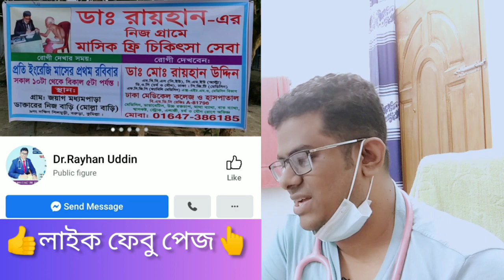সাজেক থেকে কুমিল্লা চেম্বারে তিনি!!Dr.Rayhan Uddin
সাজেক থেকে চলে আসলেন কুমিল্লা চেম্বারে তিনি!!👇👇

মেডিসিন, চর্ম ও যৌন রোগে অভিজ্ঞ

👉সিরিয়ালের জন্যঃ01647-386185(সকাল ১০টা- রাত ১০টা)
👉ঢাকা চেম্বারঃ

👉কুমিল্লা চেম্বারঃ
প্রতি সোম, মঙ্গল ও বুধবার (সকাল ১০ টা - রাত ৯ টা)

😍😍প্লিজ জয়েন Dr.Rayhan Uddin গ্রুপ, পেজ, ইউটিউব চ্যানেল।

😍দয়া করে আপনার পরিচিত ফ্রেন্ডদের আমার গ্রুপে invite করুন।😍